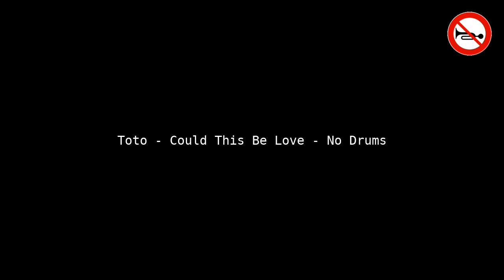Toto - Could This Be Love - No Drums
Welcome to Instroless! 🎶 Experience "Could This Be Love" like never before, drums-free! Using Demucs' powerful AI audio processing, we've created a unique sonic journey. 🚀